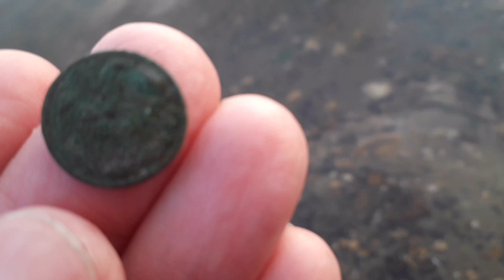позитивный вечер на набережной Новосибирска